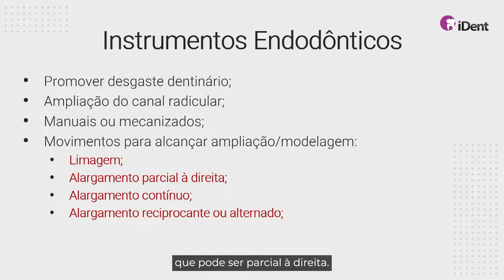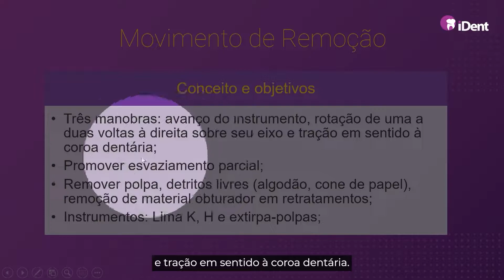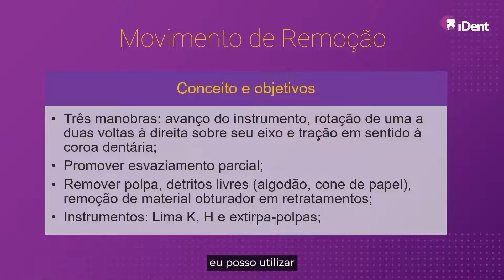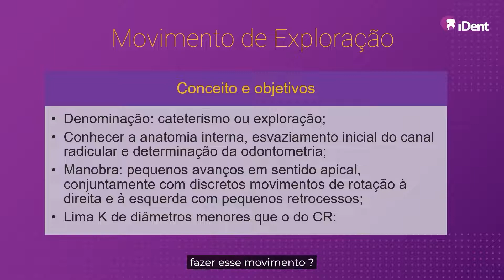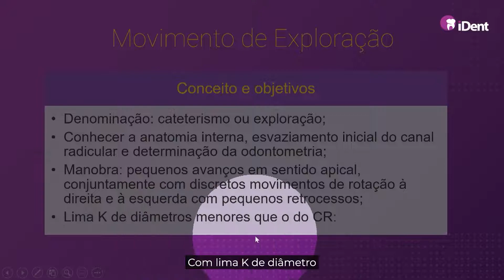Como aplicar movimentos aos instrumentos endodônticos? | Prof. Nancy Kudsi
Tem dúvidas em cinemática dos Instrumentos Endodônticos, ampliação e modelagem, vantagens e deficiências dos movimentos da instrumentação?

Aprenda mais sobre essas questões na aula Instrumentação Endodôntica para Concursos e garanta sua vaga tão sonhada!